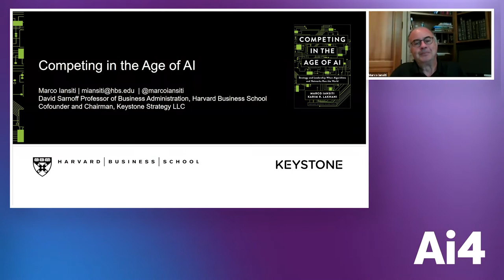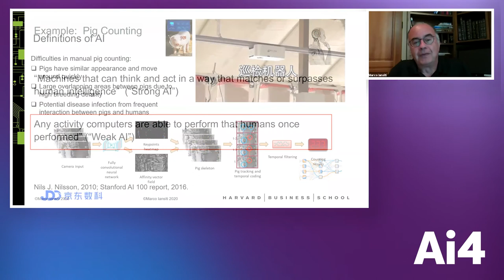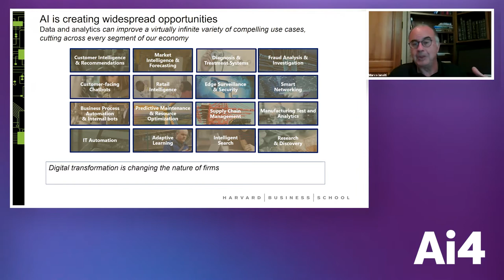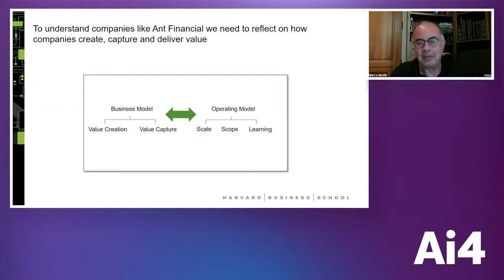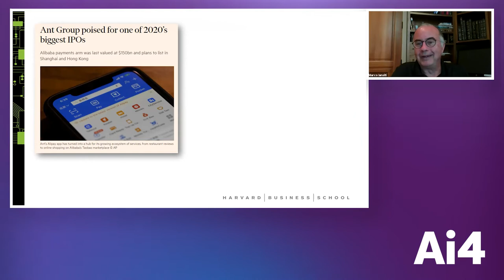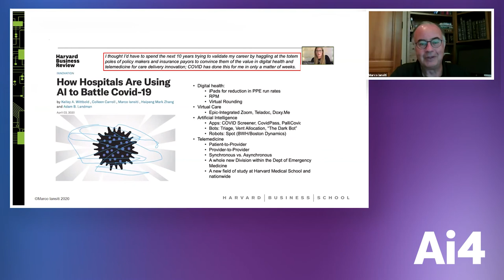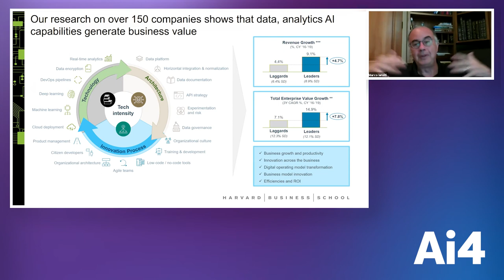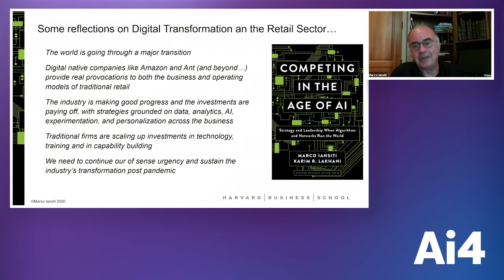Competing in the Age of AI: How AI Drives Growth with Harvard Business School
Marco Iansiti, David Sarnoff Professor of Business Administration, Harvard Business School

Based on decades of work on digital transformation, this talk will demonstrate how reinventing the firm around data, analytics, and AI removes traditional constraints on scale, scope, and learning that have restricted business growth for hundreds of years. From Airbnb to Ant Financial, Microsoft to Amazon, Prof. Iansiti's research shows how AI-driven processes are vastly more scalable than traditional processes, allow massive scope increase, enabling companies to straddle industry boundaries, and create powerful opportunities for learning—to drive ever more accurate, complex, and sophisticated predictions. The talk will cover the deep connection between organizational architecture and digital transformation, demonstrating how improvements in both areas can enable organizations to realize profound improvements across all elements of the business. It will also review case studies that illustrate the kinds of business changes enabled in retail and supply chain by migrating to "the new runtime" of AI.